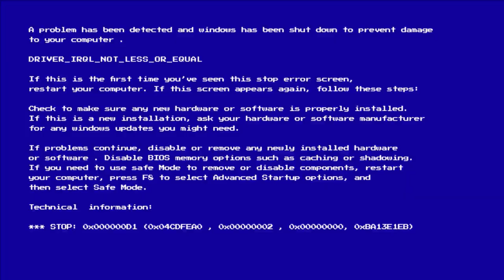Our first time going to gym 😂😂